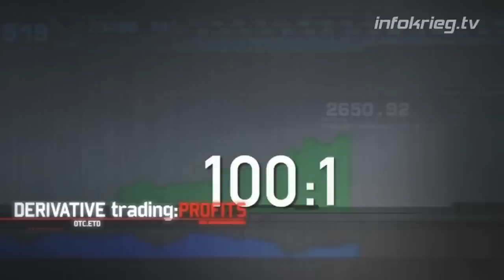Fall of the Republic - Deutsche Synchronisation (HD) 4/15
Der Untergang der Republik - Die Präsidentschaft von Barack Obama

Die deutsche Fassung von INFOKRIEG.TV mit den bekanntesten Synchronsprechern Deutschlands
Alexander Benesch infokrieg.tv 18. Februar 2010

Der Untergang der Republik dokumentiert, wie ein Kartell aus Offshore-Unternehmen die weltweite Wirtschaft nach einem vordefinierten Plan ausplündert. Unsere politischen Anführer erklären, dass jetzt der Zeitpunkt für eine Weltregierung gekommen wäre. Eine systematische Diktatur befindet sich in den letzten Stadien ihrer Vollendung, gesetzlich geschützte Menschenrechte werden weltweit abgeschafft und ein eiserner Vorhang von hochtechnisierter Tyrannei breitet sich nun über den Planeten aus.

Ein weltweites Regime, kontrolliert von einer nicht-gewählten Unternehmens-Elite, führt ein Kohlenstoff-Steuersystem für den gesamten Planeten ein, das alle menschlichen Aktivitäten bestimmt und ein System neofeudaler Knechtschaft errichtet. Nur durch die Ausweitung des wachsenden populären Widerstands gegen diese Tyrannei können wir eine Chance haben, die Globalisten zu stoppen. Der Untergang der Republik ist ein Werkzeug, um den Verstand unserer Mitmenschen zu wecken.